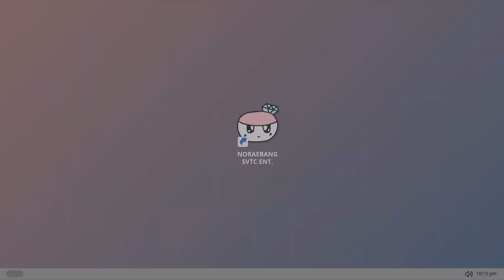SVTC - 'My My' | Song Cover | SEVENTEEN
HAPPY HOSHI DAY!!!

Cover Credits:
*Original Song by SEVENTEEN

*Performed by
S.Coups | ciaoadiel
Jeonghan | anna
Joshua | LEI
Jun | Lilo
Hoshi | iaa
Wonwoo | Rayy
Woozi | THEO
The8 | mazsi
Mingyu & Dino | Ritsu
DK | Briar
Seungkwan | Haze
Vernon | RIKI

*Arranged by VIen
*Video by theGranny
*Aesthetics by theGranny